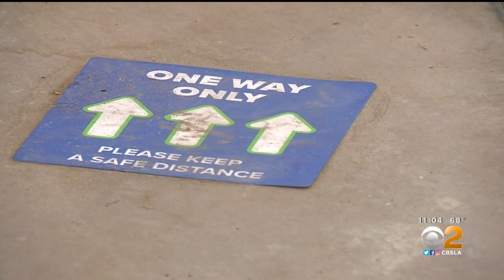Elementary Students Return To Schools In Anaheim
More than a year later, Jefferson Elementary School in Anaheim reopened for in-person learning. Kara Finnstrom reports.